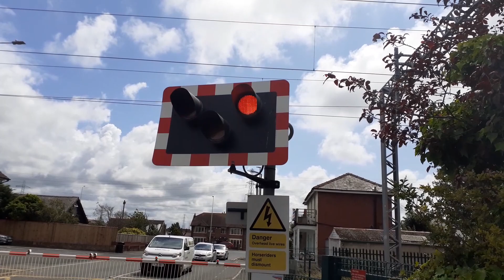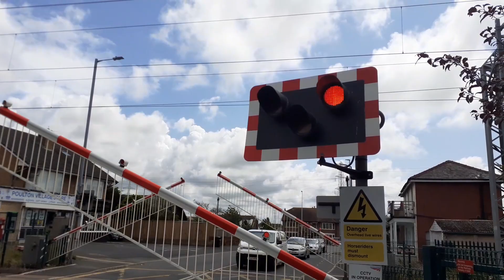Carleton Level Crossing - Lancashire